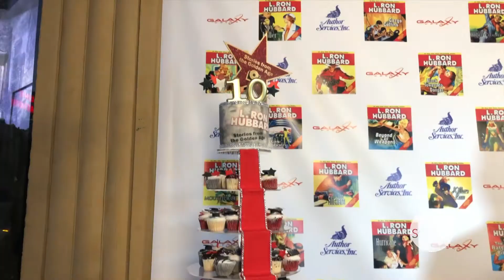Stories from the Golden Age Event - The SCoop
Watch online at TrojanVision.com!